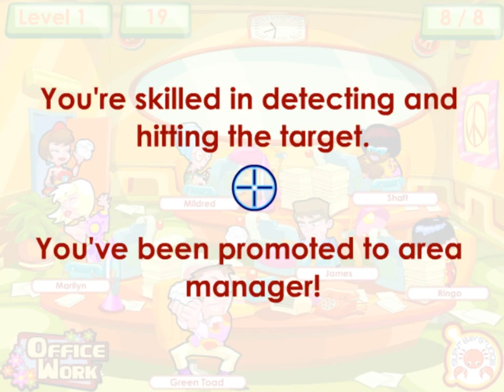Office Work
This game is so nostalgic and funny!